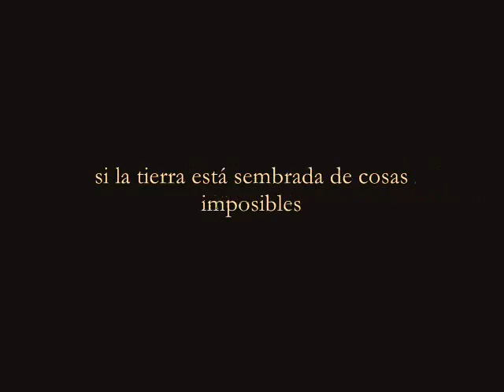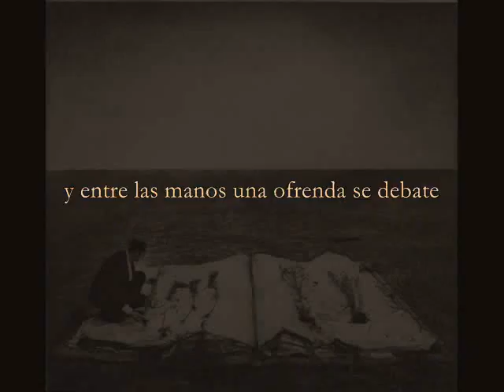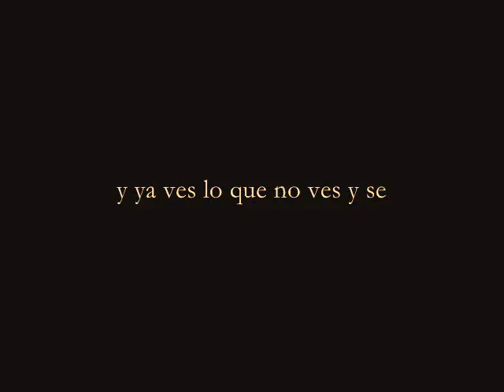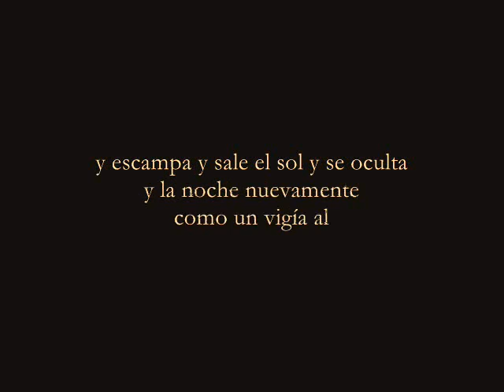RETRATO "espiga el cazador de aguaceros" Julius. Robert y Shana ParkeHarrison. Yann Tiersen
RETRATO Fotografía Robert y Shana ParkeHarrison Música Yann Tiersen "La caída" Texto del libro de poemas "espiga el cazador de aguaceros" Edición y Realización Eduardo Julius Martínez Mesa 2010